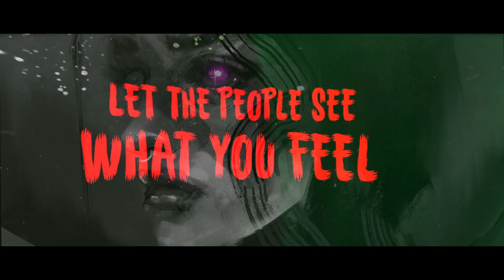Exxperior - Masks of Men (Official Lyric Video)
NEW EXXPERIOR ALBUM
OUT SEPTEMBER 17,2021
via IRON SHIELD & PURE STEEL RECORDS

This is the Balld of the Album. You can lean back.
Exxpect a (Thrash) Metal Overdose with the other 70 minutes ;)

Band:
Jaxx Basilisk – vocals
ExxTom - guitars, bass, keyboards
Apokarlypsa Apparatus - drums

Music and Words by ExxTom
Background Art by Kriesp , Andreas Krebs
Album Cover Andy Sandberg
Single Cover by ExxTom

ABOUT THE SONG:
"Thrashers - don't be angry. Be patient.
This might be a downer. The first Single of the new Exxperior Full-Length is "the Ballad" of the album. This might be not so clever to release since it does not represent the furious album, BUT it is an important song to me and it's an important topic: MASKS OF MEN

I don't wanna arouse compassion, just speaking the truth. We're all wearing masks or playing roles, just to survive this mess of a life, don't we? So...
I suffer from depression. I watch friends suffer under this nasty sickness, too.
It's changing in its intensity, of course. But after years I realized there is just one way to get out of this soaking morass of self-hatred, fear, pain and shame: Speak out!
Speak to your closest friends, family or a professional and then let the world know who you are. Help is guaranteed. How do I know? Because that is what I am doing right now. I refused to believe in this procedure, I did not want to be me anymore and..yes..maybe I never have been?
Now, I am working on a new mindset, because the old one has not been satisfying and started to destroy. too much.
This song (chords) has been hiding since 2006, one of the first songs I have ever written. I pondered putting it on an album, balanced pros and contras whether releasing it first, but you know what? Fuck it...just do it.
It matters to me, so it can not be a bad idea.
Fasten your seat belts, enter the time machine. Exx-Tom-Songwriting from the very beginning. Updated, turned into a strong hymn, and released 15 years later. Nice. And nice is enough.
ExxTom

PS: Those who know what I am talking about, know how hard it can be to put out those last three words."

Lyrics:

Here I stare again
Glary nights o a broken screen
Worldwide connected but a secret status

Don't let them scare
Scare you away
Your scars will blow out
Let the people see what you feel

Oh no I keep my pain, keep it at a safe place
Don't give it a face
Hide but still leaving a trace

Masks of men
Cover hearts and then
You won't see when
Tears fall down
Signs of life be caught forevermore

Here I hide again
Hiding hope losing peace by peace
Act strong face to face
But look in my eyes you see

Scare you away
Your scars must blow out

I am a soldier
Fighting on mental battlefields

Solo Exx Tom

Solo Exx Tom